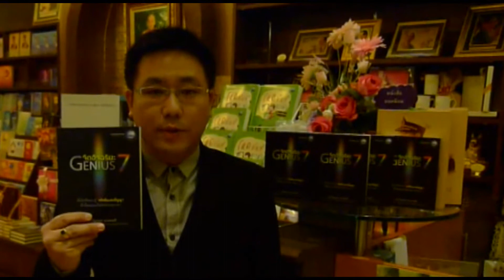1 นาทีกับ ครูโน้ต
Music : CALL ME MAYBE [Karaoke_Instrumental] - Carly Rae Jepsen Official Studio Version